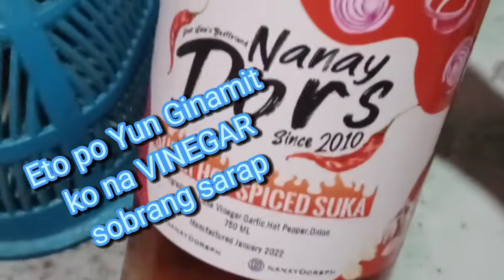PORK BARBECUE SA KAWALI TALBOS NG KAMOTE BAGOONG ISDA FOR LUNCH/LYNMALACHI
this my simple recipe of Pork barbecue sa KAWALI my own style.Magandang Buhay po.

TITLE...SOSO
ARTIST.. DAYSTAR STARRYATTIC